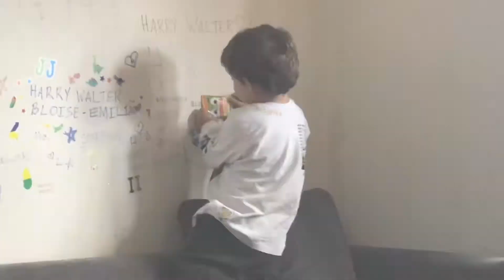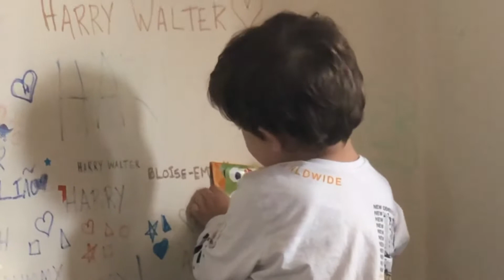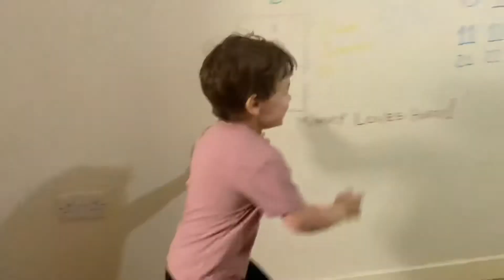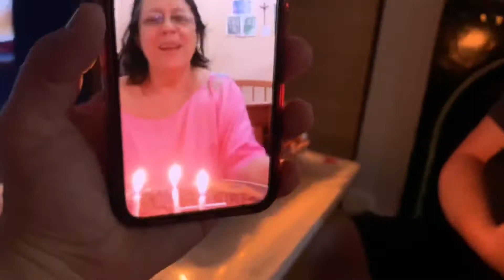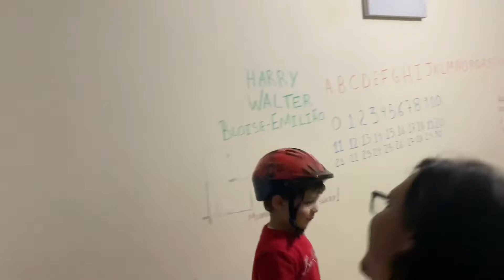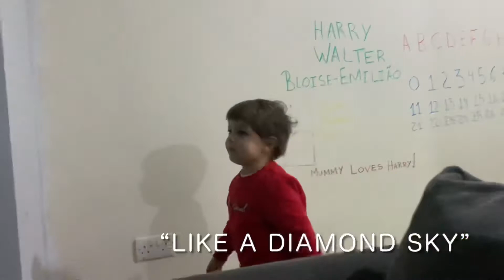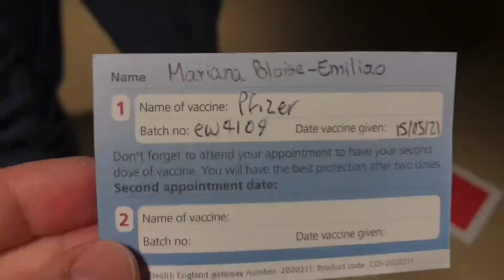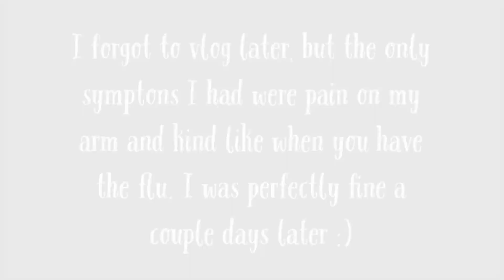THE DAY I HAVE BEEN WAITING FOR A YEAR IS HERE!!!!!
The most awaited day is here.. I finally got to take the 1st dose of the covid vaccine.  I got the message the day before and I was a hot msoon ess. It just didn't feel real.. until it happened 🙏🏻 I'm just really grateful for the opportunity and I hope everyone everywhere has a chance to get it too.

Also on the vlog today, you'll see me taking Harry bear for a bike ride, we celebrated my mum's birthday online and a lot other fun moments with Harry playing at home.

I’ll upload videos here 3x per week, I think every Monday, Wednesday & Friday. All the links are down below ⬇️

ABOUT ME:

I’m Mari and I live in the UK with my husband Ben and our son Harry. Me and Ben are from Brazil and Harry was born here, in 2017.

I recently took a much needed break from YouTube and all social media and it was the best decision I made back then. Now, it’s time to come back :)

I vlog bits of my life almost every day and I plan to upload videos 3x per week. Ohh! And in the spirit of all new things, I also changed my channel’s name. It’s not a major change, but it’s the name it was supposed to be when I first created it, in 2017.

Make sure to also follow me on all social media, I’ll be very active there again.

*Youtube library